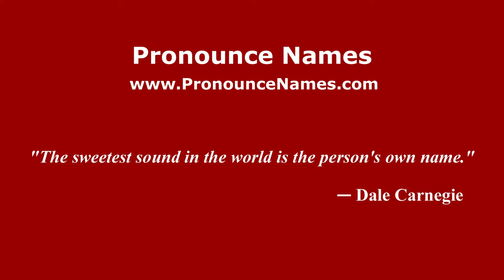How to pronounce Thomas Jefferson Cowie (American English/US) - PronounceNames.com